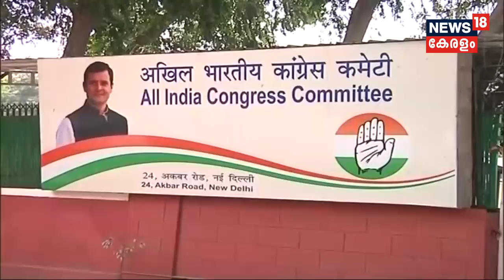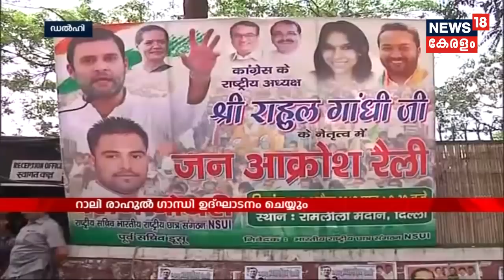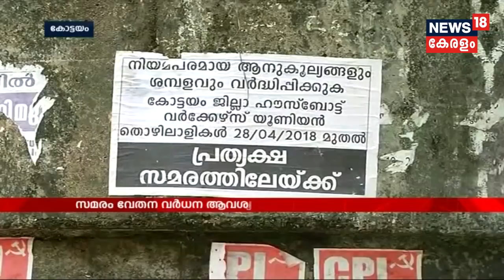ബി ഡി ജെഎസുമായുള്ള പ്രശ്നങ്ങൾ ചർച്ച ചെയ്ത് പരിഹരിച്ചില്ലെങ്കിൽ ദോഷമുണ്ടാകുമെന്ന് തുഷാർ വെള്ളാപ്പള്ളി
BDJS to start the meet to decide wether to support NDA in the coming elections, if the problems being well discussed and solved it will take a bad turn says Tushar Vellapally.